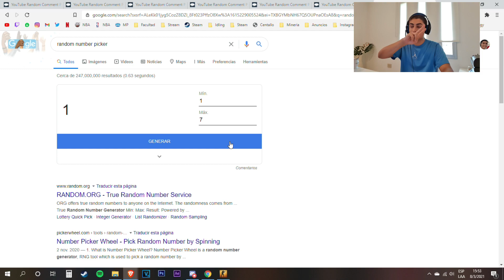LAS MEJORES SKINS BARATAS DE CSGO - INVENTARIO DE $700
Que onda perris, espero que anden cheto. Hoy les traigo las que son de las mejores skins, que más me gustan y baratas (que es lo más importante xd). Espero que les guste y que puedan tener skins facheras por un precio relativamente accesible.

MI LINK A KEYDROP POR SI LO QUIEREN APLICAR :D

Seguime en Twitch donde meto stream cuando el internet me acompaña